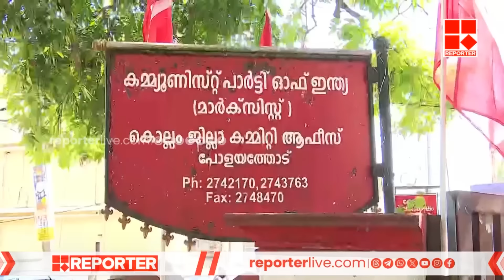പാർട്ടിക്ക് കൂരമ്പുകളോ? | MEET THE EDITORS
With Regards
Team RBC